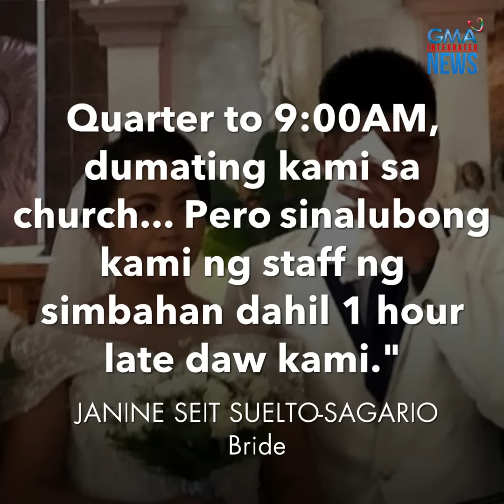Nagsalita na si Ninang! Bride, napahiya dahil sa maling abiso ng schedule | GMA Integrated Newsfeed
"Nagkamali ako, nagawa ko ito."

Humingi ng tawad ang ninang na puno't dulo ng kalituhan sa isang kasalan sa Amlan, Negros Oriental.

Dahil kasi sa kanyang maling abiso tungkol sa schedule, na-late ang groom at bride sa kasal. Ang pari, nagsalita habang naglalakad pa ang bride!

Ang paliwanag ng ninang, panoorin sa video!